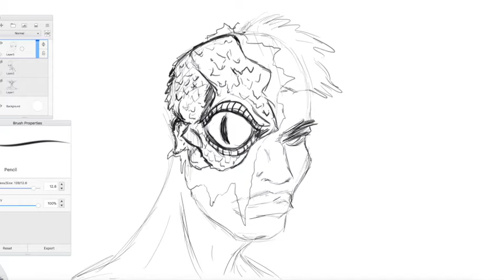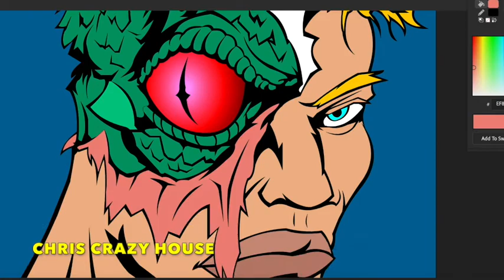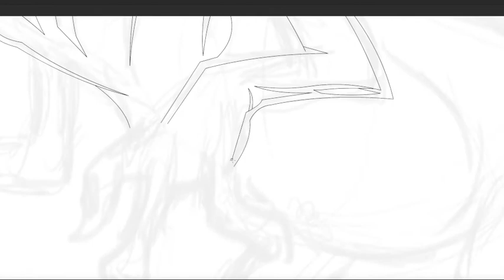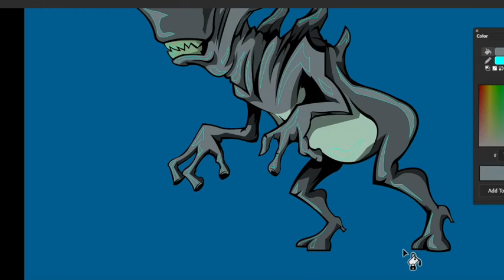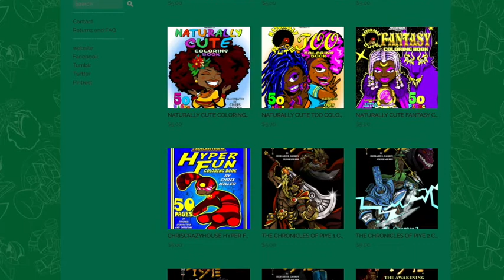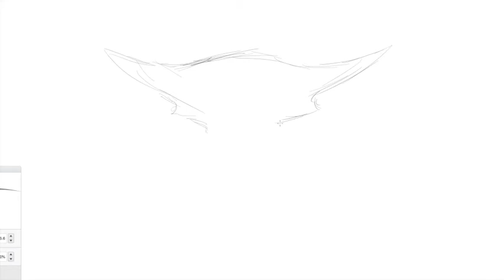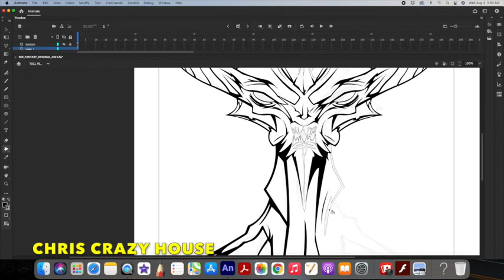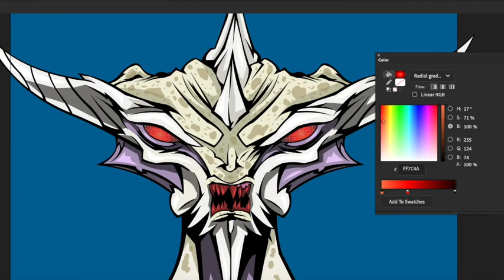ALIEN CONSPIRACY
Tonight we are flying down the rabbit hole and drawing some alien conspiracies.